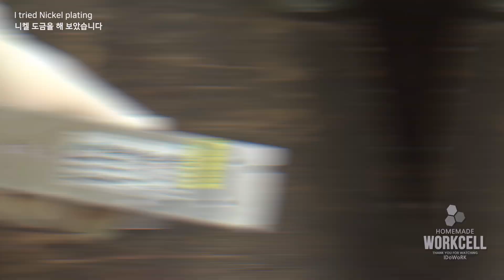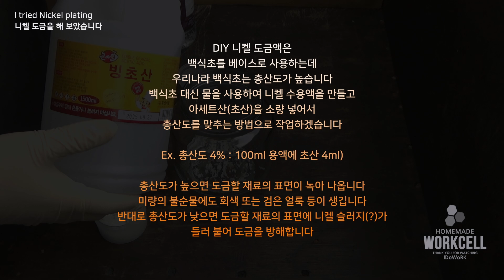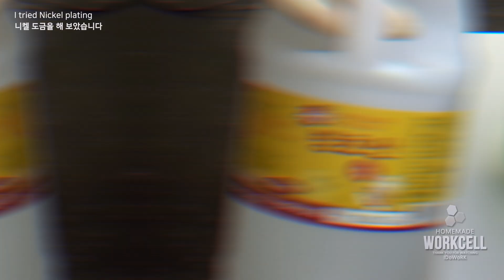🔵 니켈 도금을 해 보았습니다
스폿 용접용 니켈 플레이트를 사용하여 니켈 도금을 해 보았습니다.
처음부터 식초를 사용하지 않고 물로만 니켈 수용액을 만든 다음
아세트산(초산)을 소량 첨가하여 총산도를 잡았습니다.
영상에서는 잘못 도금된 경우도 보여 드립니다.